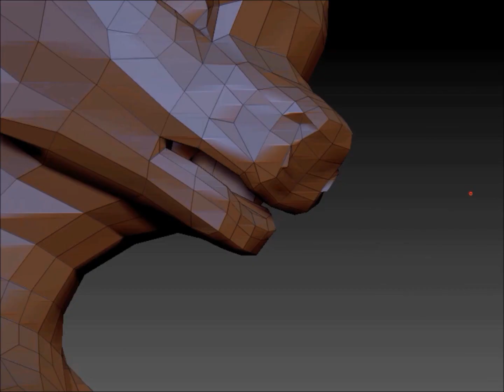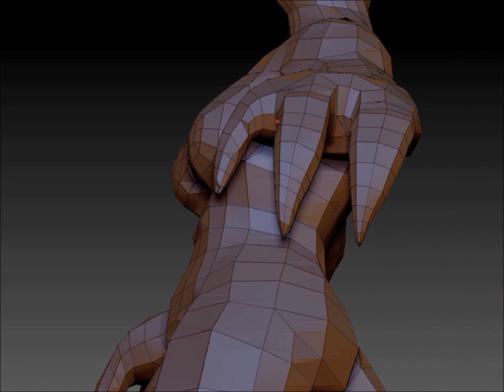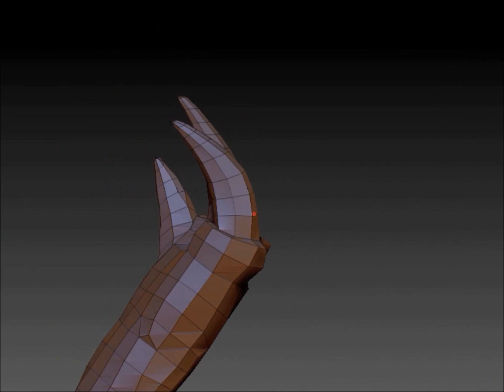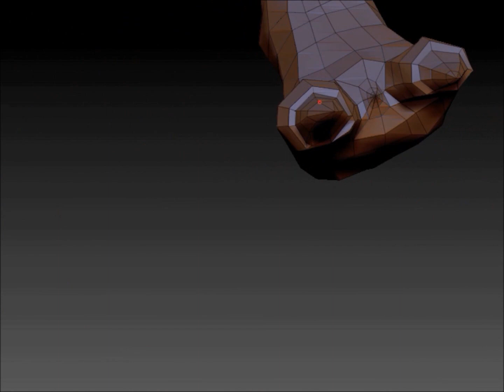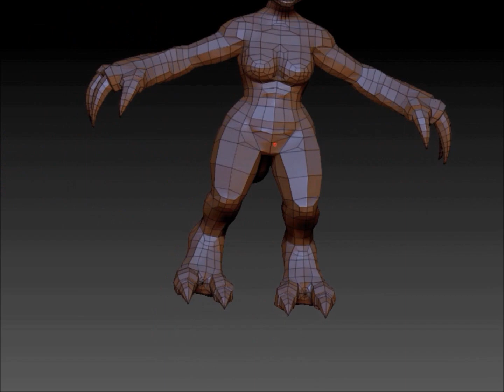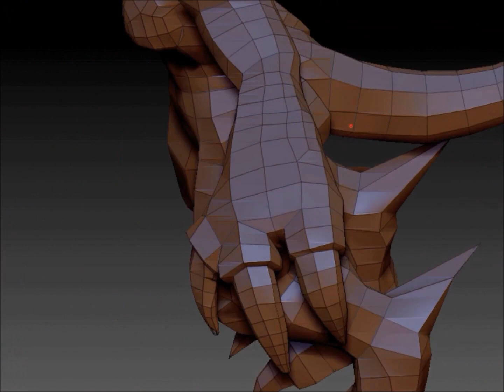Speed resculpting Guilgirmon Digimon Tamers Fan-model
[THIS VIDEO IS MADE FOR AGE'S 13+]
[THIS IS A TIME-LAPSE CHARACTER MODEL VIDEO.]
The main Dino of digimon tamers gets a remodel
This character model is mainly a remodel of the Renamon sculpture. more models to come.